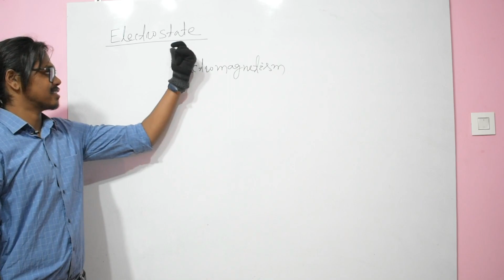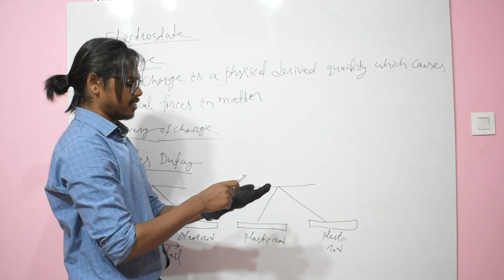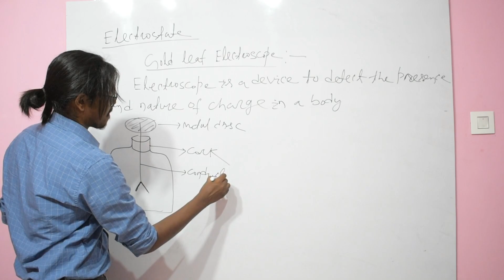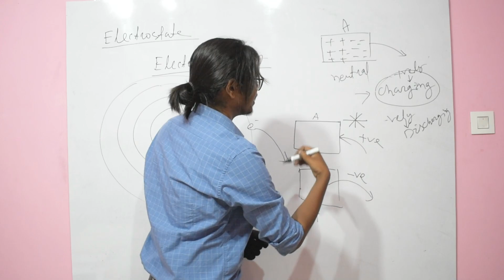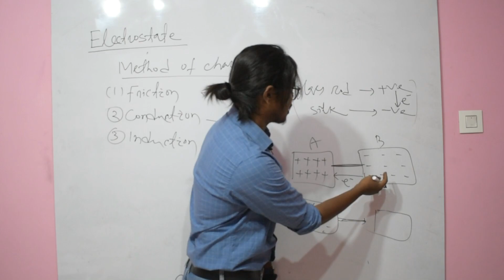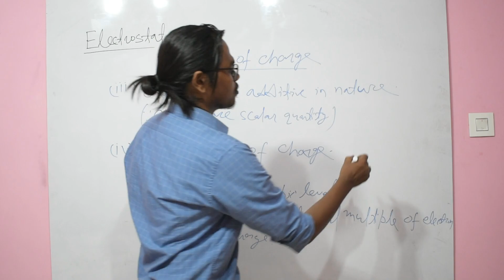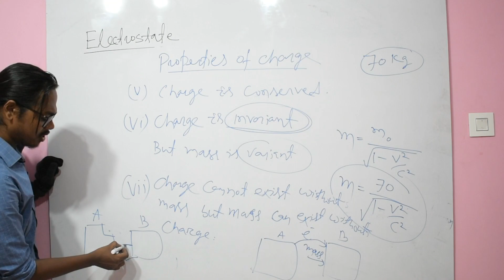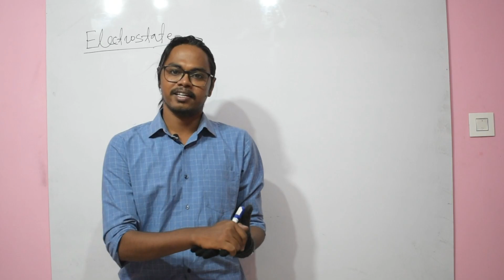CLS 12 II Chapt 01 II ELECTROSTATE II lec-1 II Electric Charge & its properties By Bibhu Sir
Complete description about charge.charge flow..method of charging... Electron is the hero of complete film...